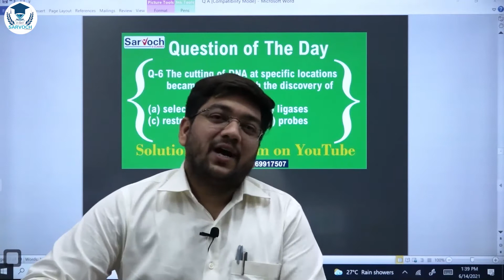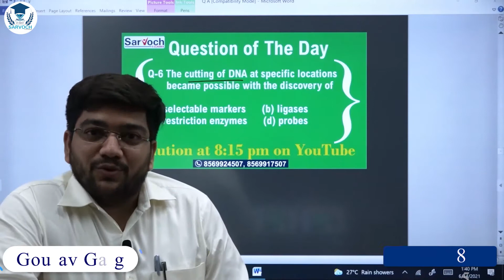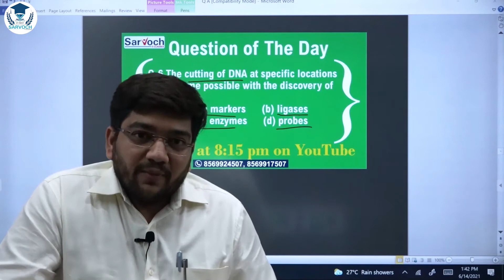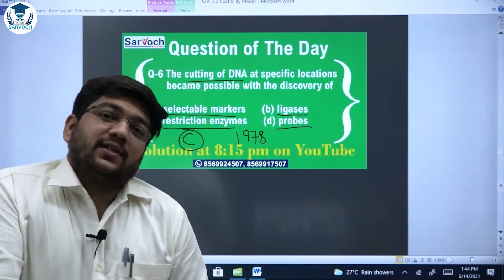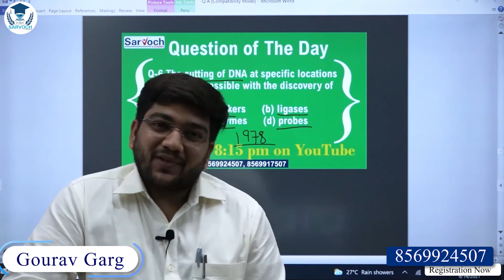Solution of Question of the Day 6 !! MUST WATCH!! SARVOCH E CLASSES !! ONLINE CLASSES !!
We are discussing the solution of Question  which are helpful to you for neet exam
# Sarvoch E Classes